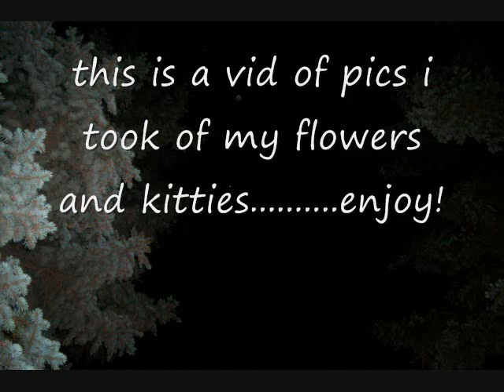Happy Birthday polkadot9